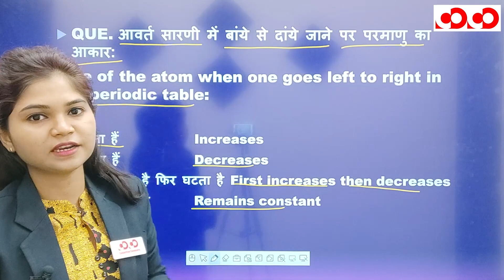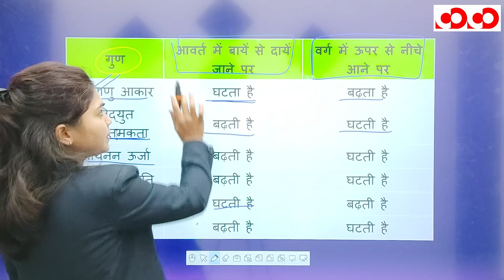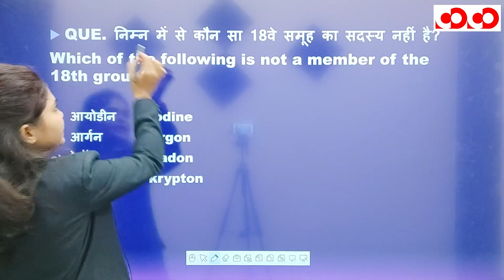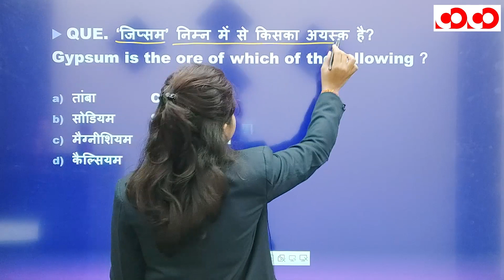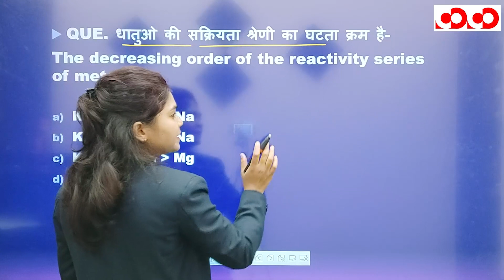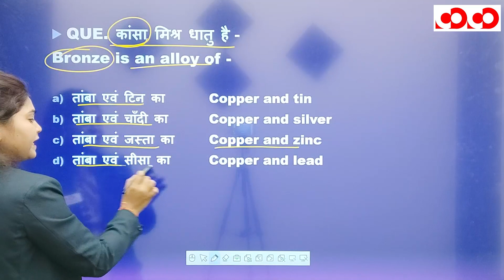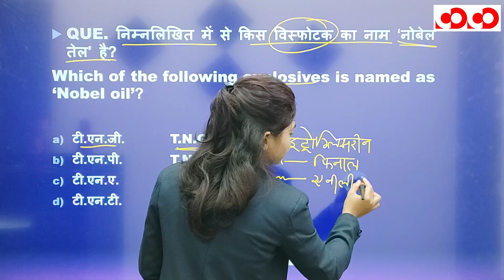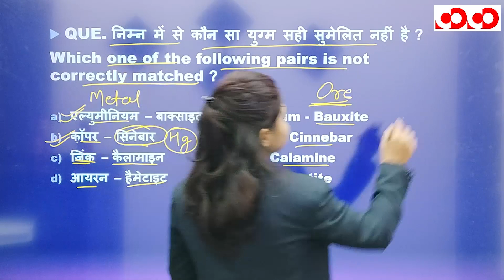General Science | Chemistry | FTR-3.0, 2020 | Target CGPSC 2020-21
CGPSC Mains Test Series 2020